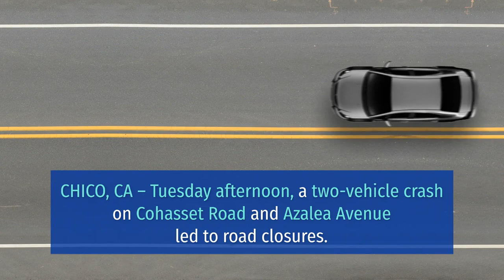ROAD CLOSED AFTER TWO-VEHICLE CRASH ON COHASSET ROAD AND AZALEA AVENUE [CHICO, CA]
Traffic Stalled in Chico Auto Accident on Cohasset Road and Azalea Avenue

CHICO, CA (August 18, 2021) – Tuesday afternoon, a two-vehicle crash on Cohasset Road and Azalea Avenue led to road closures.

According to Chico Police, the incident happened on Cohasset Road and Azalea Avenue,

Also, reports revealed that the crash involved two vehicles.

Furthermore, officials haven’t clarified whether the incident led to any injury.

Moreover, the events leading to the crash remain under investigation.

As a driver, it is your responsibility to always drive safely and cautiously. Do what you can to avoid being involved in a collision similar to what occurred in the crash on Cohasset Road and Azalea Avenue.